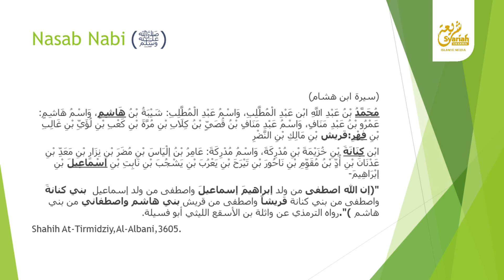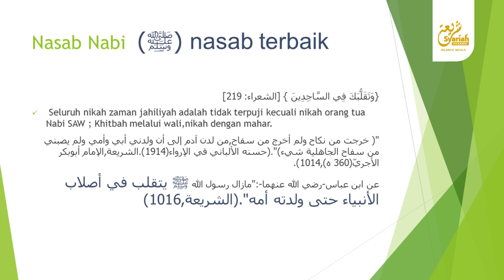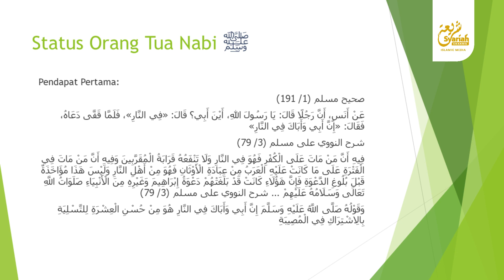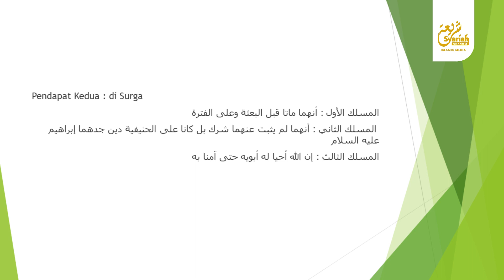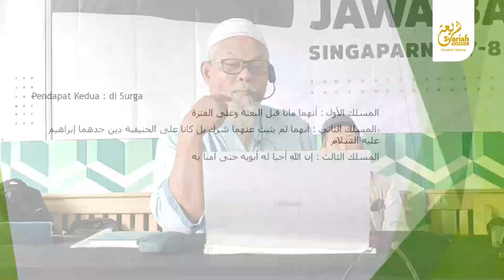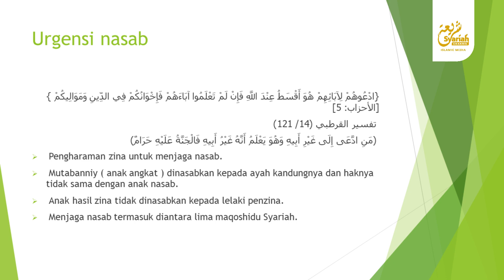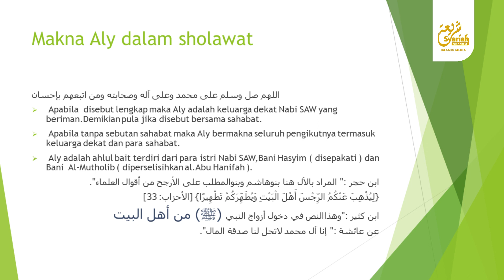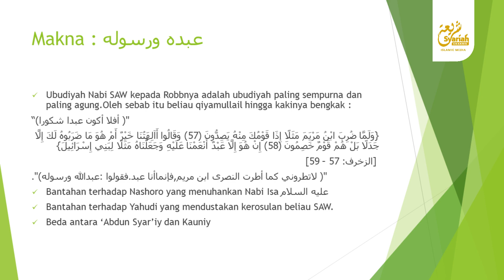Kedudukan Rasululah Shalallahu 'Alaihi wa Sallam dan Para Sahabat - Ustadz Abu Tholut Imran Baihaqi